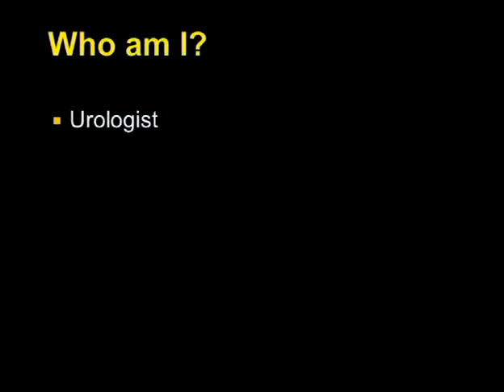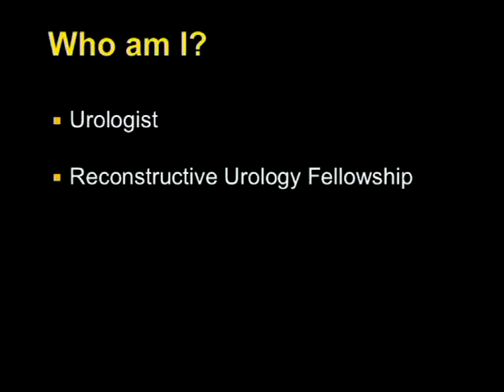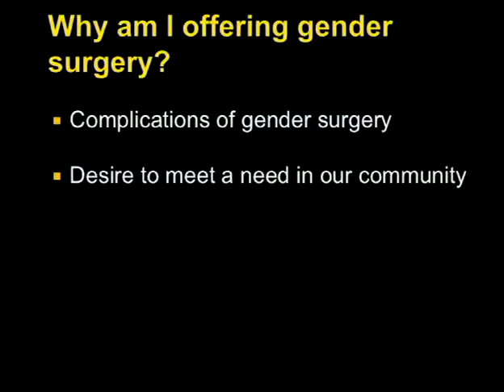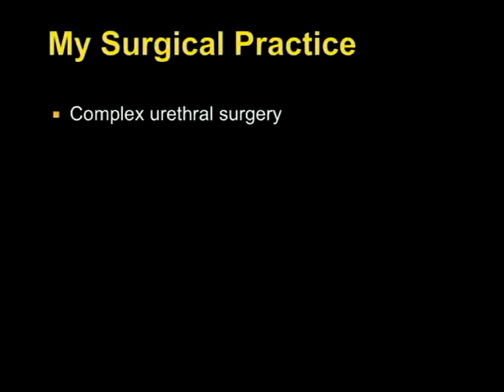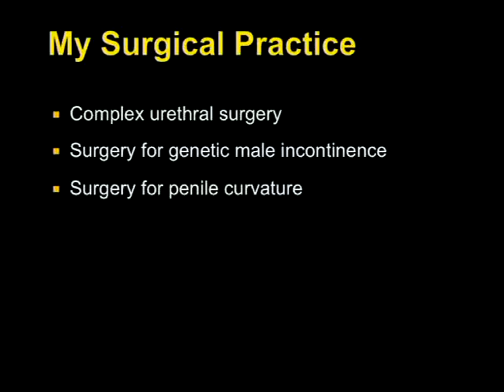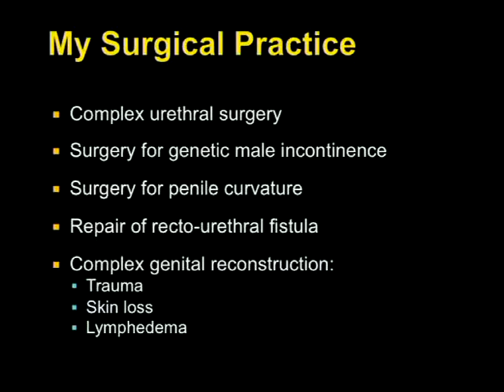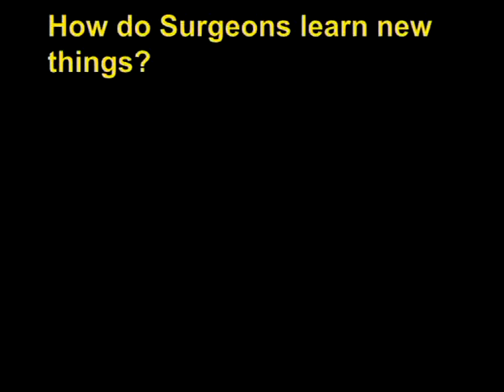Transgender Health Program Community Forum: Vaginoplasty, Dr. Daniel Dugi, OHSU Urology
This forum was specifically designed for people considering vaginoplasty surgery. Topics include:
Referral and eligibility process
Techniques used for vaginoplasty surgery
Be best prepared for surgery
What to expect from surgery and recovery
Question and answer session